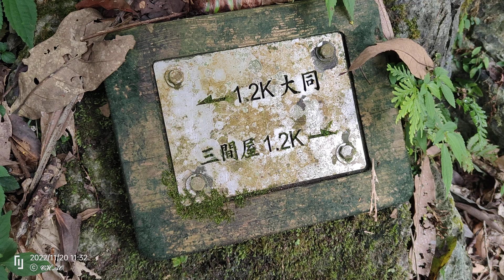三間屋 1.2K 砂卡礑步道［下山］/大同1.2K 花蓮太魯閣國家公園,花蓮太魯閣峽谷